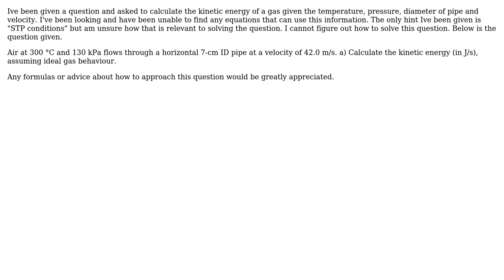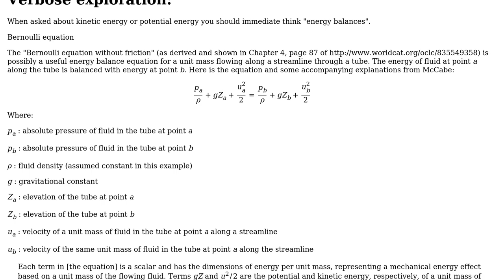How to calculate kinetic energy of gas flow in pipe given tempearture, pressure, pipe diameter...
How to calculate kinetic energy of gas flow in pipe given tempearture, pressure, pipe diameter and velocity?

With thanks & praise to God, and with thanks to the many people who have made this project possible! You are responsible for your own actions.